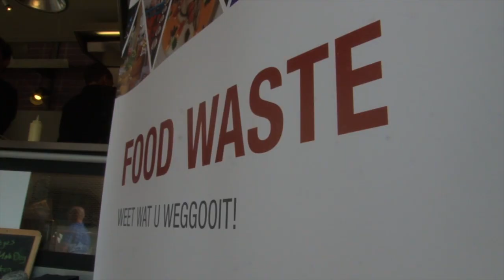Chef's Revolution 2014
Op zondag 14 en maandag 15 september 2014 vond de tweede editie van CHEFS®EVOLUTION plaats in en rondom Restaurant De Librije, Librije’s Hotel en Theater De Spiegel te Zwolle. Met heerlijk weer, uitverkochte kookdemonstraties en volop nieuwe inspiraties kan er gesproken worden van een succes evenement.

Wij waren beide dagen aanwezig en hebben een videoverslag voor u gemaakt!